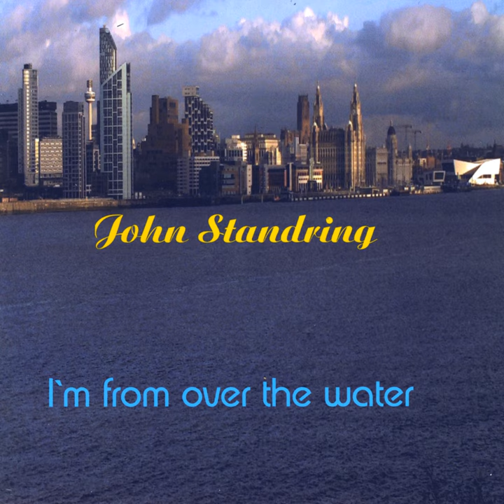Hotrod Daddy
Hotrod Daddy · John Standring

I`m From Over the Water